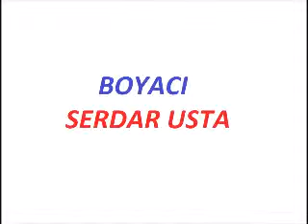Battalgazi Boyacı SERDAR USTA 0532 636 27 34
Battalgazi Boyacı Serdar Usta
Battalgazi Ev Boyama da Kampanyası
Battalgazi boyacı
Battalgazi boyacı ustası Battalgazi boya badana Battalgazi ev boyama Battalgazi boyacı ustası Battalgazi boyacı
Battalgazi badana Battalgazibadana ev boyacısı Battalgazi duvar kağıdı
Battalgazi boya badana ustası Battalgazi gergi tavan Battalgazi alçıpan ustası